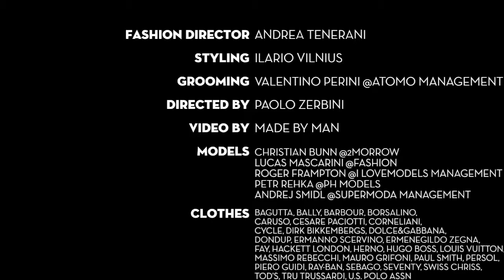A Velvet Revolution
I giardini nascosti, le case cubiste, la città antica: Praga è magica, dove meno te lo aspetti.